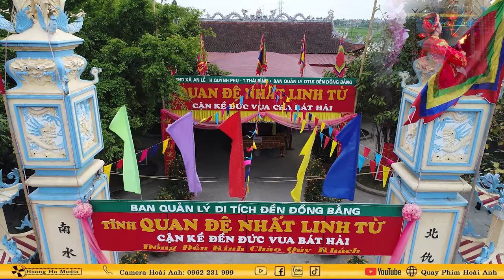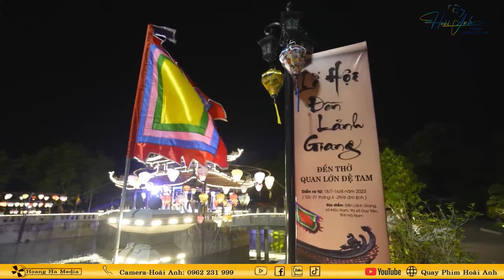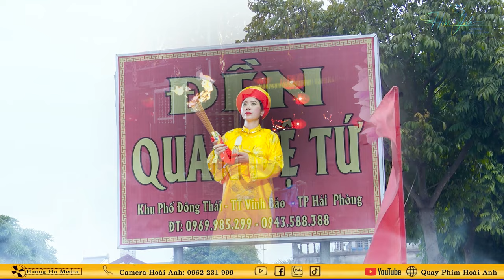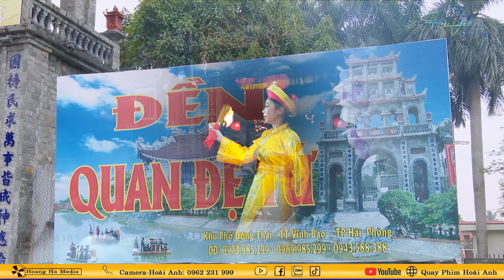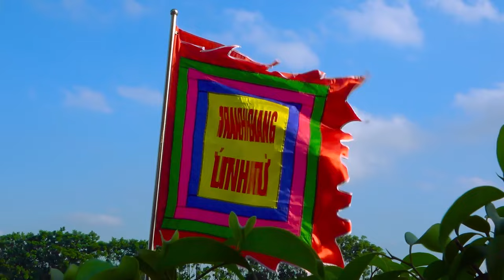Thanh Đồng Họ Vũ Cung Nghinh Loan Giá Tiến Thảo Kim Ngân Tài Mã Tái Khóa Mừng Đồng Năm 2024 P2